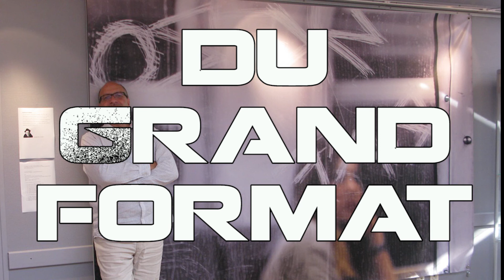teaser C21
Le teaser de l'exposition C21